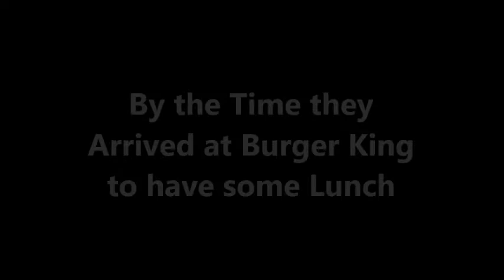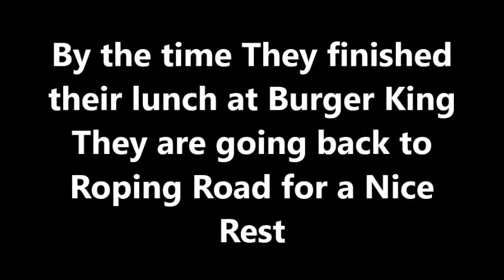Georger and No Hare Bear TV Special 28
This is the 28th TV Special of Georger and No-Hare Bear and this time No-Hare Bear and his Friends are having lunch at Burger King with Chicken Nuggets, French Fries and a Drink today.

Please Note that this Clip of Burger King has been done in 2017 before I Left Lufton College and also before the Coronavirus.